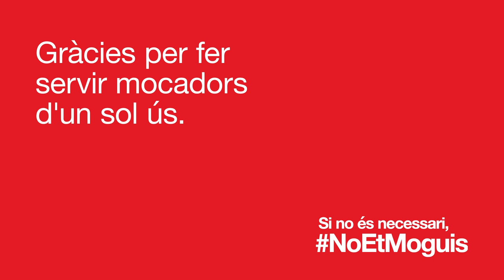Gràcies per cuidar de la salut de tothom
Utilitza mocadors de paper d’un sol ús i quan esternudis, tapa't la boca i el nas amb la cara interna del colze.
Gràcies per cuidar de la salut de tothom i fer cas de les mesures adoptades per evitar contagis al transport públic